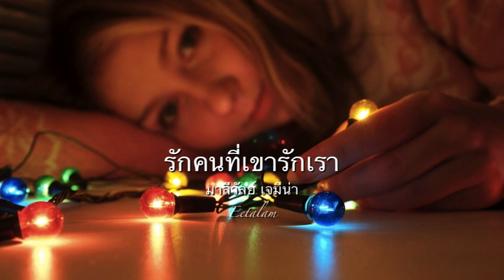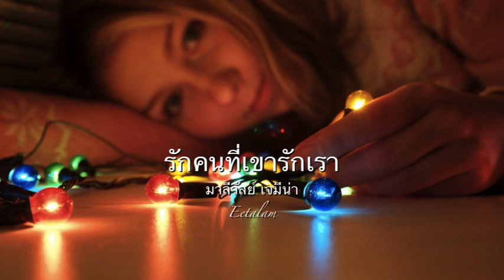รักคนที่เขารักเรา มาลีวัลย์